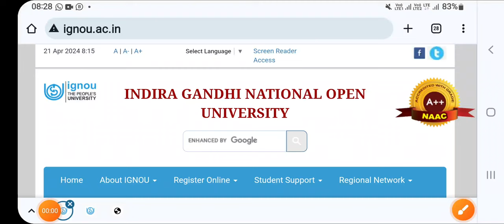Ignou June 2024 Exam Form Last Date || Important Alert For All Students